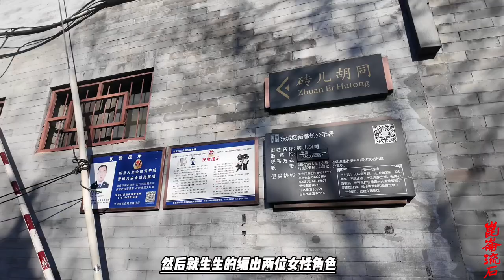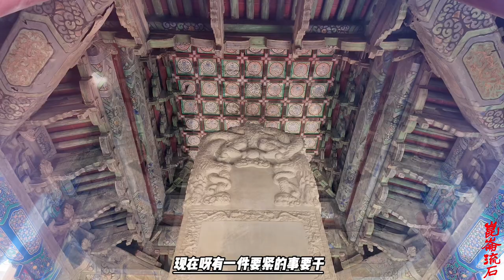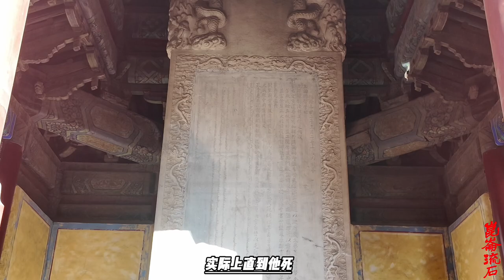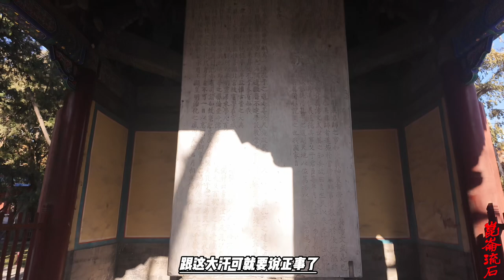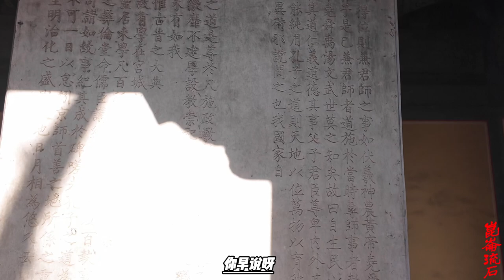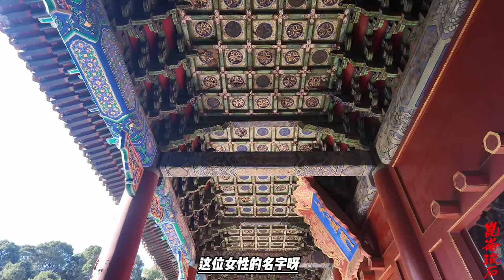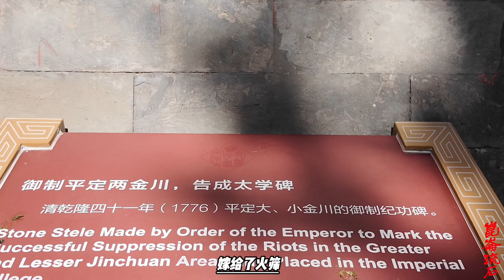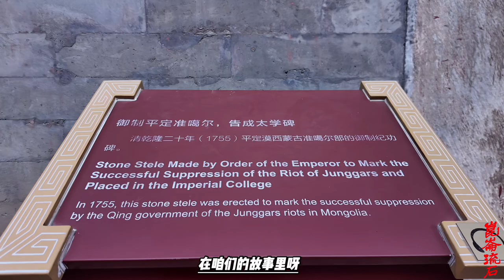瓦剌也先屠杀成吉思汗后人，被自己亲信剁成馅，一位女性拯救蒙古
也先被谁杀了呢？
阿喇知院。
关于也先被阿剌知院所杀的经过，史书有两种记载。
一种说法来自蒙古史料，说是当时阿喇知院请求也先将太师的称号给自己。你都是大汗了，那么这个太师就给我吧。
谁料也先说：哦，这事儿啊，你怎么不早给我说呢？我已经把这个太师，给了我儿子斡失帖木儿了。
阿剌知院这个火啊，你不靠我们你能登上汗位吗？调头就带着兵马杀进了也先的大帐，也先大败，跑路，半道上被阿剌知院的人追上，砍了。